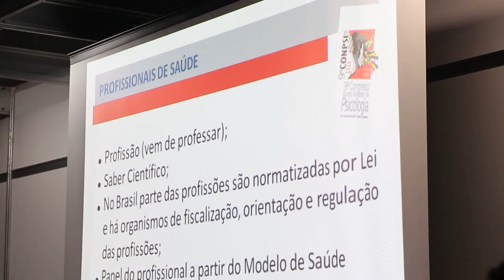CFPnoConpsi "Psicologia e povos indígenas: dilemas e reflexões"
A mesa foi composta por Viviane Aníbal, Tássio de Oliveira Soares e Macleine Paula de Melo.